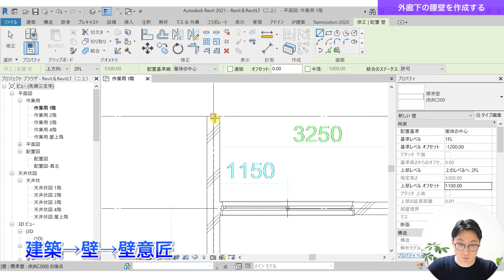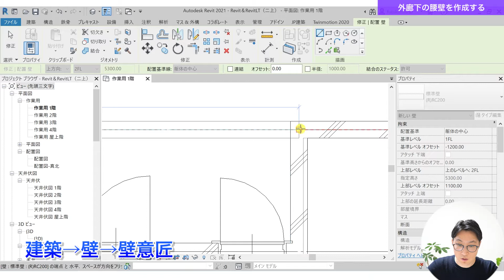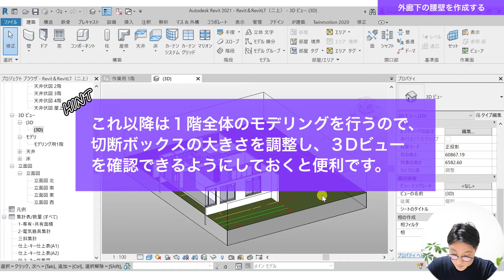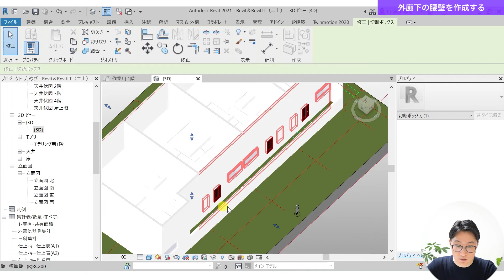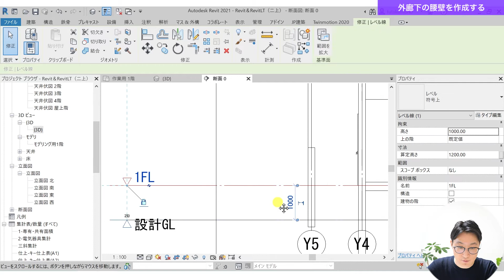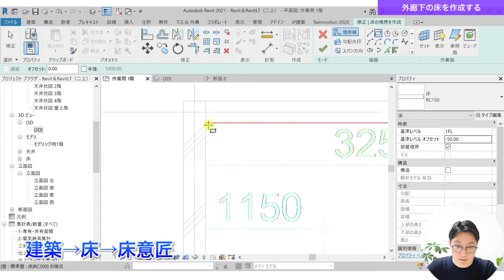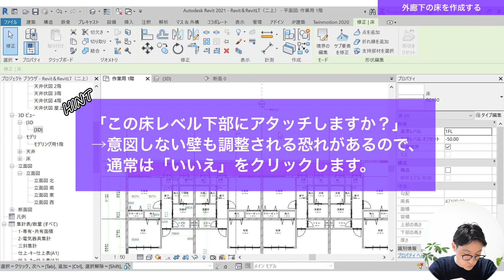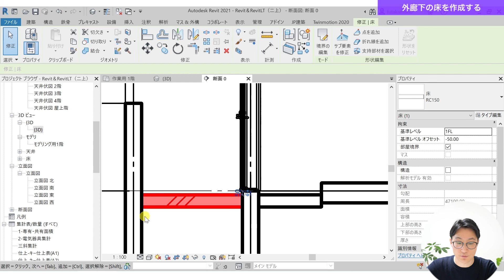VOL21【Revitでのモデリング】外廊下の作成（chapter2-2-16）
【筆者 小林美砂子様】
BIMプランニング株式会社　代表取締役
‹BIM講習について›
・企業様単位か個人（3名以上）
・web：講師画面がみれるPCと作業用のPCが二つ必要。
（会場によっては講師画面はプロジェクター等で映すなど）
・対面：基本対応可。
※大阪と東京都内以外は交通費
※移動に3時間以上かかる場合は宿泊費

【著者 中川まゆ様】
有限会社アミューズワークス　代表取締役

【著者 内田公平様】
株式会社鴻池組

【ご質問受付】
・Youtubeのコメントで質問をいただきますが、画像添付が出来ない為、説明がうまくできないことがございます。
質問がございましたら下記よりご連絡ください。

0:00 オープニング
0:28 外廊下の腰壁を作成する
7:18 外廊下の床を作成する

次回は、バルコニーの作成方法を学んでいきます。

　こちらの本をメインの教科書として学んでおります。
　データセットは本を購入してダウンロードしてみて下さい。

【自己紹介】
建設業界で10年以上働いてきましたが、世の中IT・AI・働き方改革と、どんどんと新しい時代に入っているのに、まだまだ古い業界であるということを感じています。
設計図・施工図・製作図・仮設図などの図面を書いたりチェックすることが好きです。
BIMを学んで、建設業の未来とともに歩みたいと思っています。

クラウドファンディングを通じて空き家のリノベーション、民泊事業にもチャレンジ中。

・Windows10